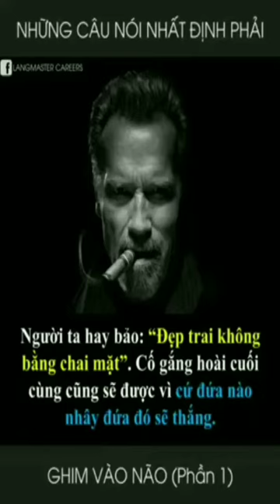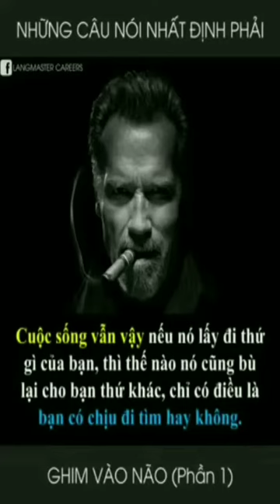Suy ngẫm 4